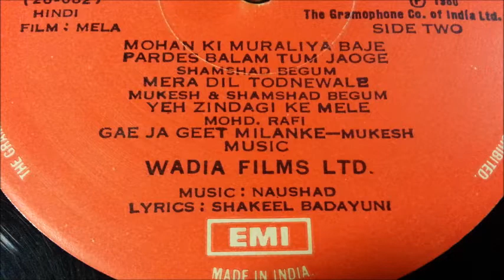Pardes Balam Tum Jaoge - Shamshad Begum - Film MELA (1948) vinyl